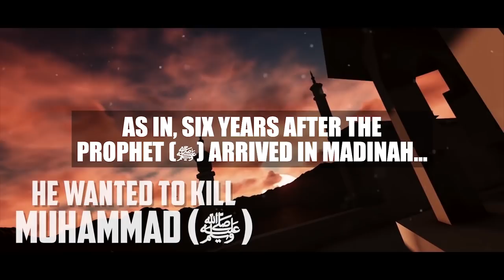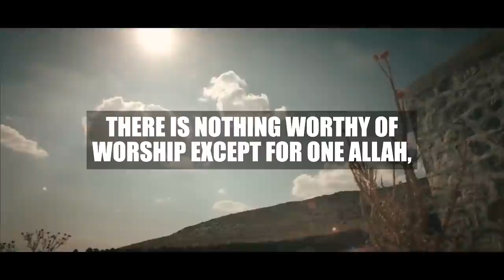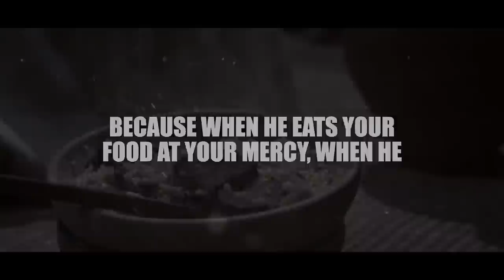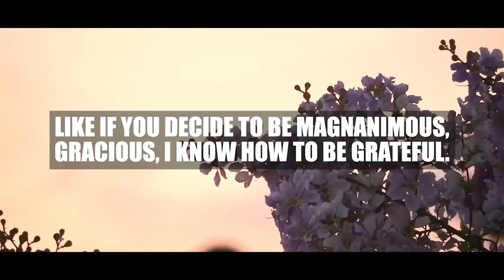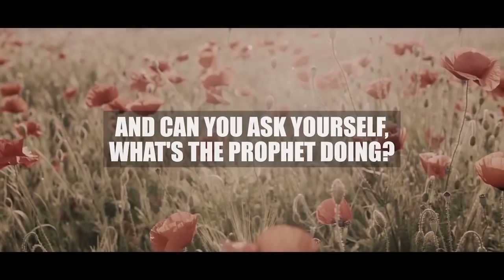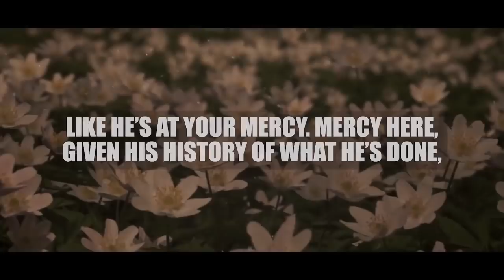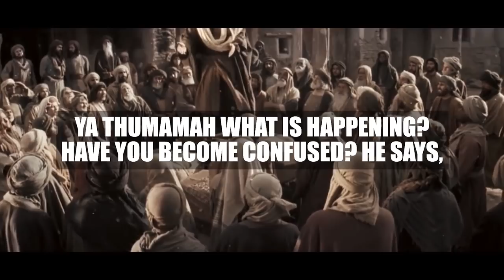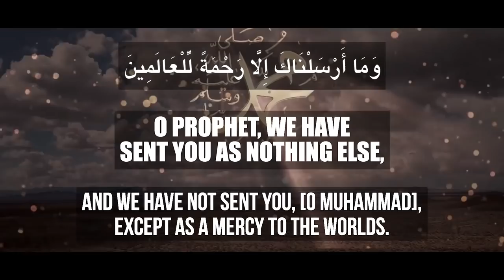[EMOTIONAL] WHY MUSLIMS LOVE MUHAMMAD (ﷺ) - STORY OF THUMAMAH 🥲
Speaker: Sheikh Ustadh Wahaj Tarin